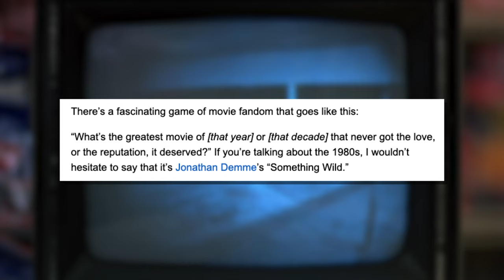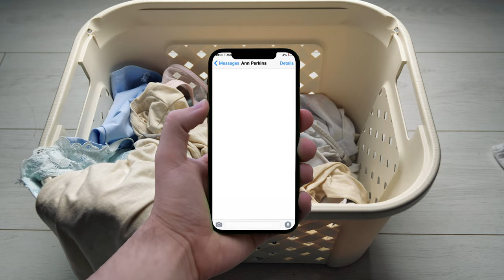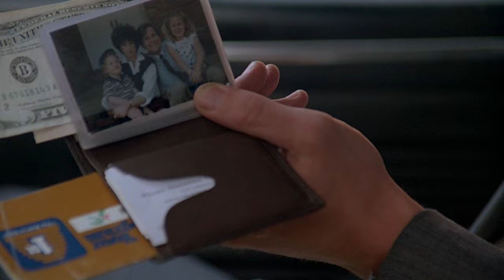The Underrated Criterion Film that Save Jonathan Demme’s Career (Something Wild)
Something Wild is a 1986 romantic, roadtrip, comedy, thriller that was written by E. Max Fyre and directed by Jonathan Demme. It stars Jeff Daniels and Melanie Griffith as a businessman and punk who hookup after meeting in Manhattan and go on a several state spanning adventure together. The film deftly blends multiple elements and came as a great surprise to me, as I sat down and selected it on Tubi expecting some relatively simple, no-frills entertainment. Because of that, I thought it’d be fun to sit down (again) and discuss why I loved this film so much, talk through some behind the scenes fun pertaining to it, and also try to extract some earnest lesson about how we can all stand to blindwatch more movies.

Chapter:
00:00 - Opening
00:43 - Introduction/Background
04:19 - Analyzing Something Wild and it’s spontaneity
11:42 - A look at the Jonathan Demme of it all
21:35 - What makes Something Wild work
24:31 - Blindwatching movies
28:07 - Sign off

Guppy Falls (eBook)